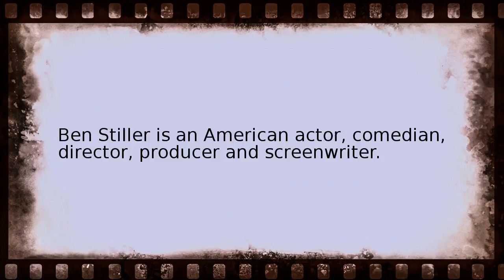ben stiller filmography Wikipedia